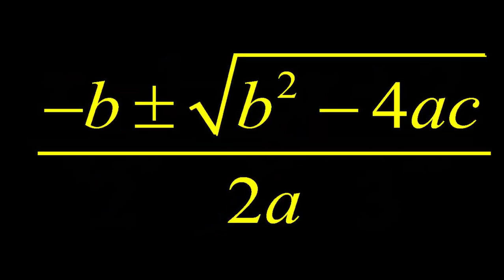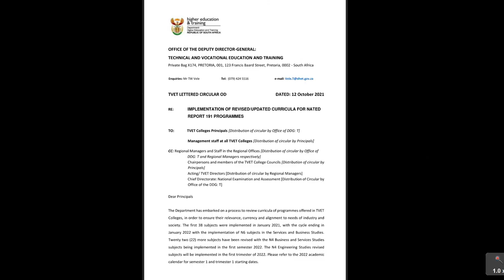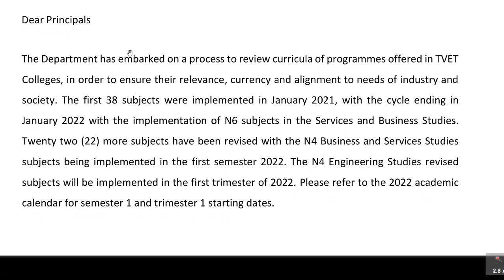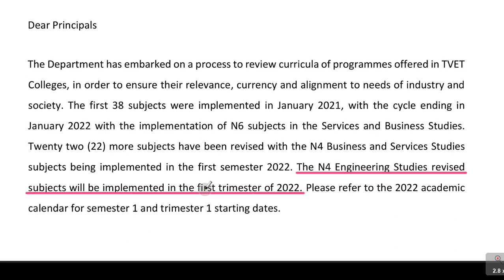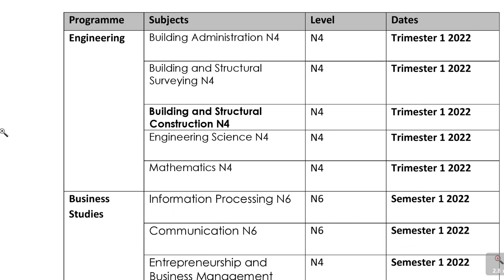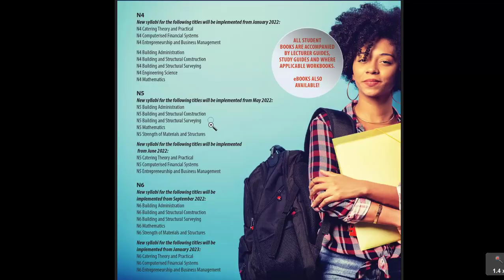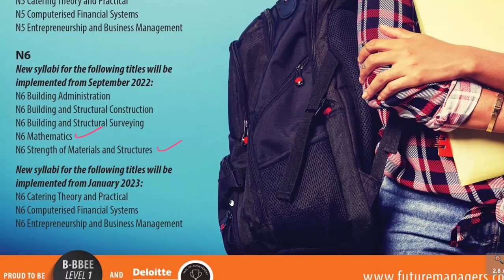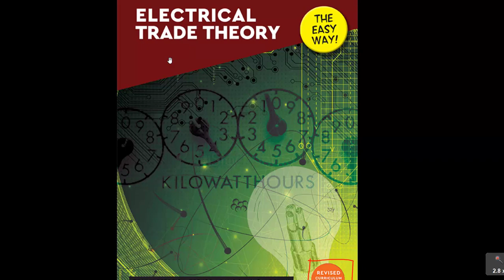NEW SYLLABUS FOR MATHS N4 AND MANY OTHER NATED COURSES-MAKE SURE YOU HAVE THE LATEST TEXTBOOK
The Department has embarked on a process to review curricula of programmes offered in TVET Colleges, in order to ensure their relevance, currency and alignment to needs of industry and society.

The first 38 subjects were implemented in January 2021, with the cycle ending in January 2022 with the implementation of N6 subjects in the Services and Business Studies. Twenty two (22) more subjects have been revised with the N4 Business and Services Studies subjects being implemented in the first semester 2022.

The N4 Engineering Studies revised subjects will be implemented in the first trimester of 2022. Please refer to the 2022 academic calendar for semester 1 and trimester 1 starting dates.

The textbooks catalogue will be published in the third week of October 2021 for colleges to start with procurement for the Services and Business Studies subjects. For the engineering, the catalogue will be published at the end of November 2021.